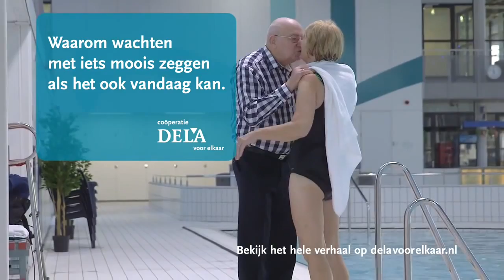DELA voor elkaar Leo en Fie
DELA is een coöperatie van drie miljoen leden. Wij zijn er voor elkaar. Zoals jij er voor jouw familie, vrienden of collega's bent en zij er voor jou. Daarom helpen we je om jouw mooie woorden te delen. Mooie woorden voor wie die verdienen. Want waarom wachten met iets moois zeggen als het ook vandaag kan? Doe ook mee en laat mooie woorden achter of upload een foto met je boodschap op